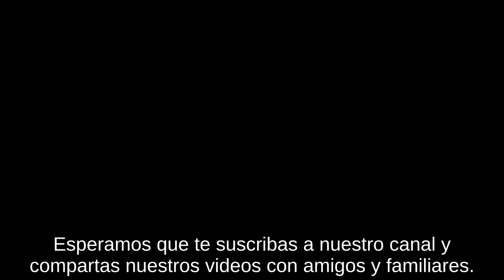Si los estadounidenses supieran presentación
Si los estadounidenses se enteraran de las numerosas violaciones a derechos humanos y de otras acciones traicioneras perpetradas por el estado de Israel, podrían cambiar de opinión sobre el colosal soporte financiero y militar que el gobierno de EEUU le brinda.

Para las últimas noticias sobre Israel y Palestina: israelpalestinenews.org
Para una lista constantemente actualizada de las vidas perdidas en este conflicto: israelpalestinetimeline.org